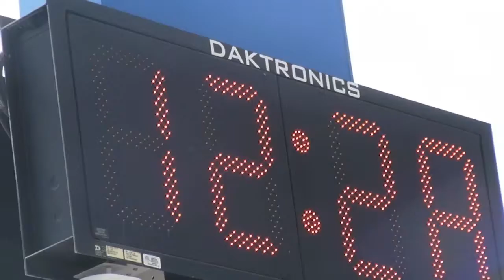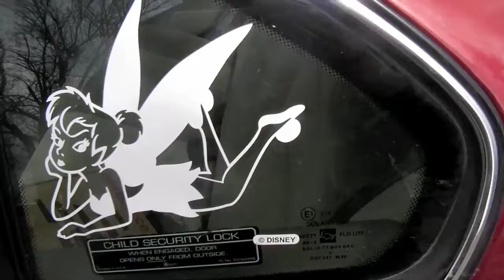The missing link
The left out footage